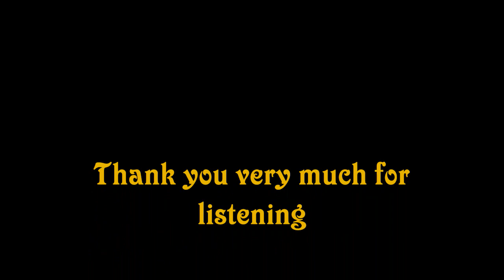ARNOLD SCHÖNBERG Piano quartett in G minor by Johannes Brahms 4. Mov.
Arnold Schönberg (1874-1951) Piano quartett in G minor op 25
4. Movement "Rondo alla zingarese/Presto"
by Johannes Brahms adapted for full orchestra
Kölner Rundfunk-Sinfonie-Orchester
Hiroshi Wakasugi, conductor